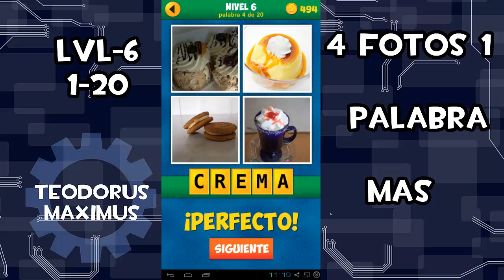soluciones 4 fotos y 1 MAS palabra respuestas nivel 6 fácil y rápido 2013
TODAS LAS SOLUCIONES DEL JUEGO de forma rápida.
Os dejo un vídeo rápido de soluciones al juego de android 4 fotos y 1 palabra MAS. Iré subiendo mas respuestas, pero tenéis los links a los otros vídeos bajo.

juego para app, tabblet , movil, celulares,

Canción soluciones "Falling Forward"